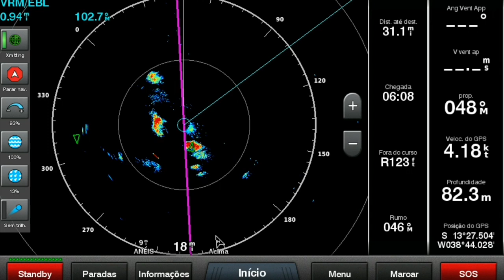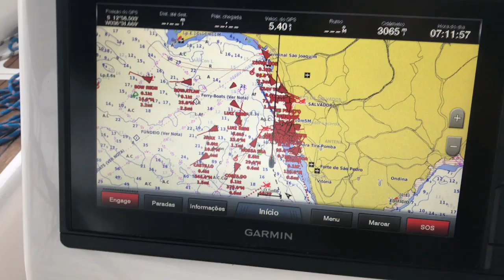Veleiro Barba Negra #68 - "Perninha" Camamu - Salvador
A gente saiu meio no susto, meio sem pensar de Camamu. Depois das ameaças pelo rádio eu só queria sair dali o mais rápido possível. Então paramos num restaurante para almoçar meio rápido e aproveitamos a saída da maré das 19h para sair da baía.

Foi muito legal subirmos com o Strega, porque viemos nós, o Caboges e o Alquimia. Nós e o Strega seguimos muito juntos, no mesmo ritmo. Foi legal ver que a gente navegava bem juntos.

Durante a noite eu me senti muito tranquila apesar dos pirajás. A noite estava bem escura, mas a luminescência estava linda! Então eu aproveitei cada minuto olhando pra água brilhando. Foi muito legal.

Na entrada, acabamos seguindo o Strega, pois quase entramos na Marina Bahia, achando ser o tal Tenab - que agora virou Mariana Porto Salvador. Paramos o barco super bem no cai, apesar dos mais de 10 nós de vendo e ficamos admirando o elevador Lacerda enquanto pensávamos com tristeza em fazer as malas para voltar pra São Paulo.